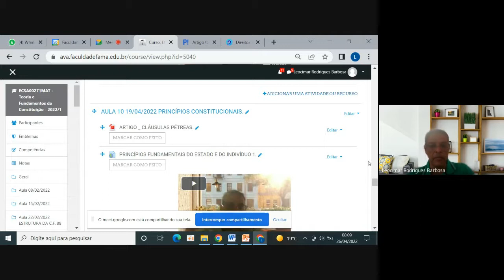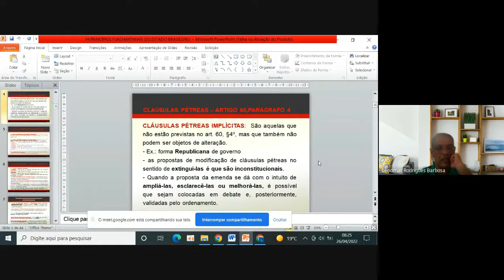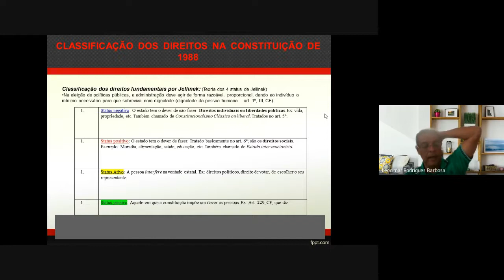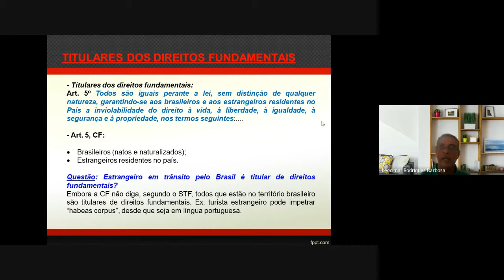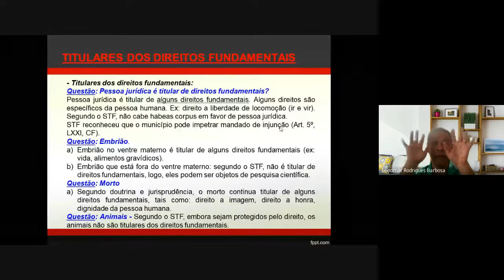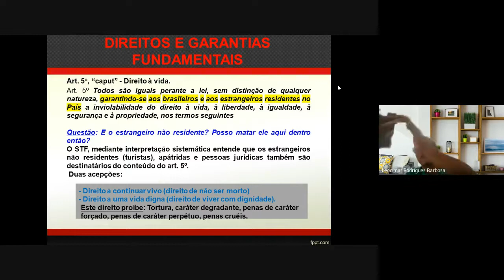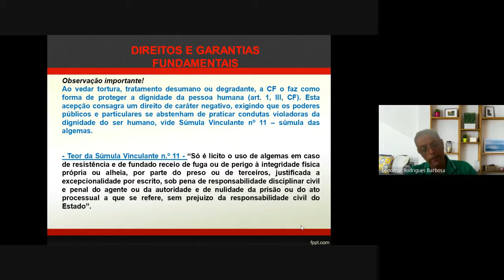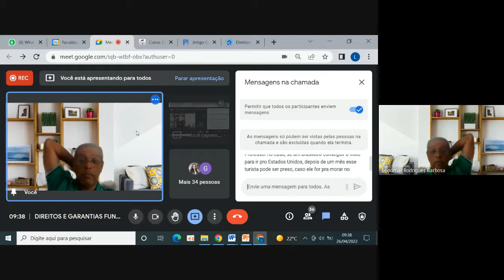DIREITOS E GARANTIAS FUNDAMENTAIS 2